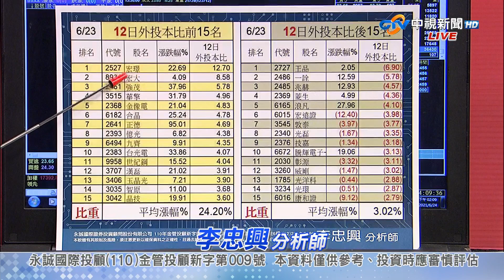中視【籌碼大師】20210624 李忠興：三大法人爆買面板 為何都開高走低?